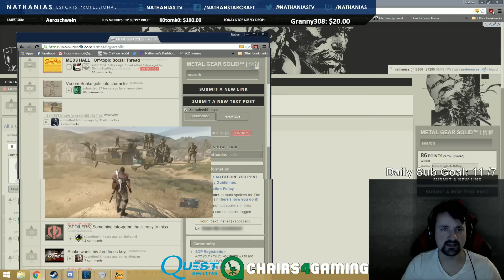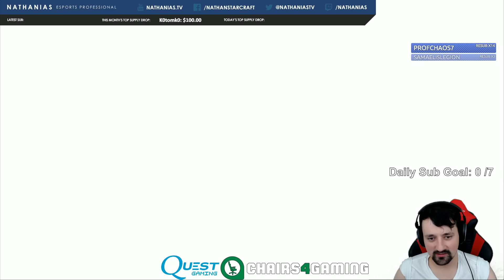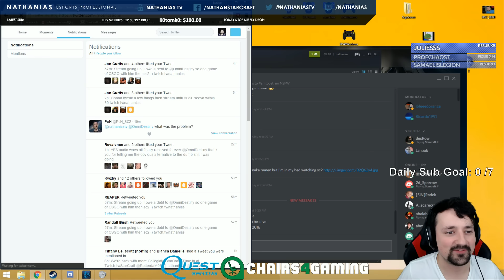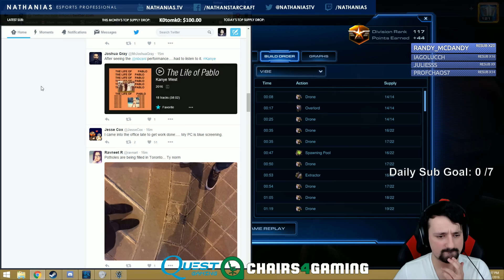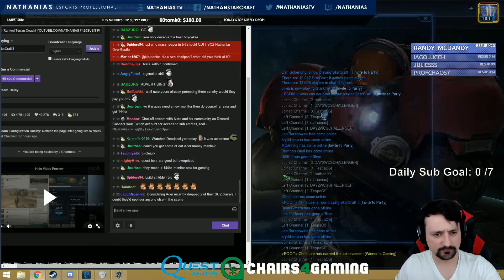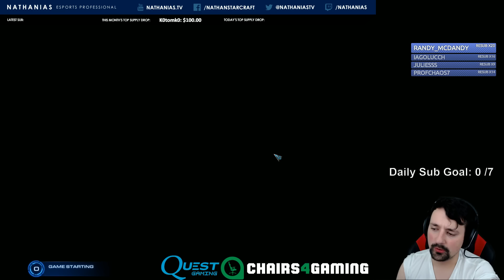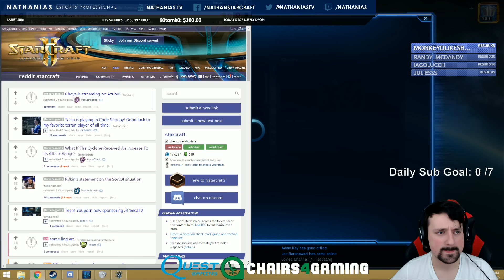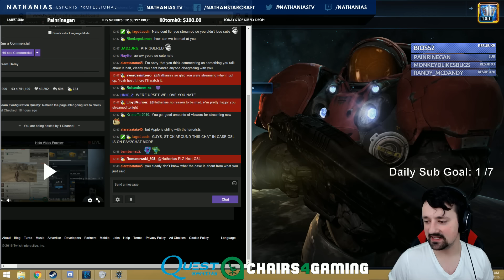Feb 17th evening stream + Bonus meme CSGO game with Destiny